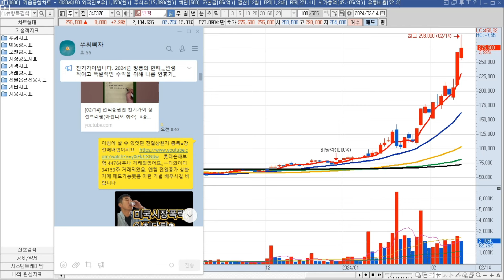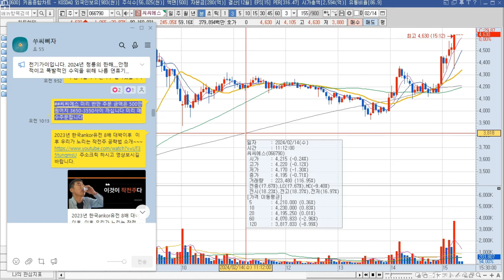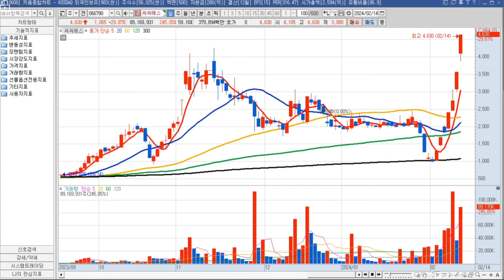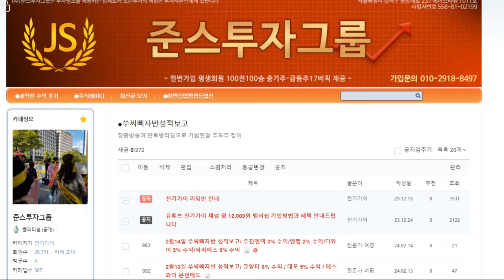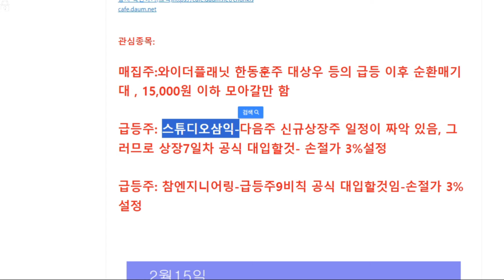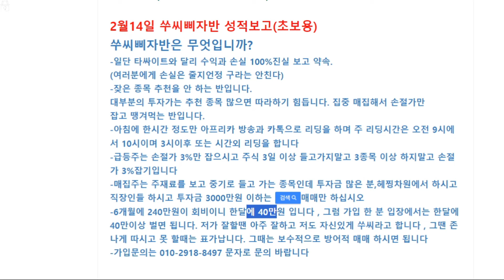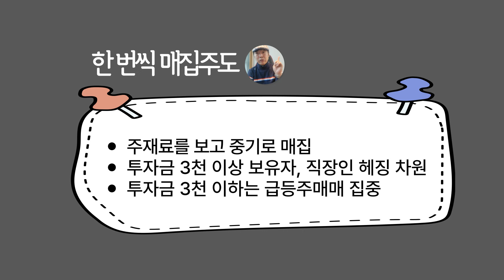기법과 원칙을 지키는 주식방송 -2월15일 종목브리핑(와이더플래닛,스튜디오삼익,​참엔지니어링)종목추천